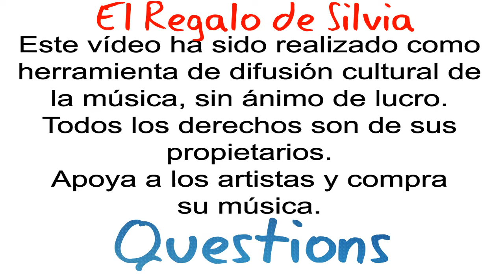El Regalo De Silvia - Questions (Dream Factory)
"Questions" son las preguntas del grupo indiepop El Regalo de Silvia incluidas en el disco "Dream Factory" publicado en 1993. El Regalo De Silvia fue un grupo español formado a finales de los años 1980 en Zaragoza, con letras mayoritariamente en inglés y sonido noise-pop lleno de referencias "velvetianas". Fueron una de las bandas pioneras de la explosión indie que tuvo lugar en España a principios de los años 90s.
El grupo estuvo compuesto por:
- Silvia Fayanás: guitarra y voz.
- Jacobo García-Rodeja: violín y viola.
- José Benito: batería.
- Óscar Fayanas: bajo.
El Regalo De Silvia participaron en 2 de las primeras giras de grupos independientes españoles:
--- Noise Pop Tour 92: gira itinerante organizada por Elefant Records, celebrada a finales de 1992, que llevó por distintas ciudades españolas a El Regalo de Silvia, Penelope Trip, Usura y Bach Is Dead (germen de Beef).
--- Alternative Tour 93: festival itinerante español en el que participaron El Regalo de Silvia, Los Planetas y Surfin Bichos.
El Regalo De Silvia se disolvió en 1996 al abandonar el grupo (y la música) Óscar Fayanás. Tras la disolución del grupo, Silvia Fayanás y Pepe Benito se centraron en su proyecto paralelo, La Nube. Pepe Benito participó más tarde en otros grupos: Manolo Kabezabolo, Hannah y Los Monos, y forma parte del grupo de punk rock Zorras Adolescentes. Jacobo colaboró con el grupo El Niño Gusano, con Telefilme, grupo formado por Tito Pintado (ex-Penelope Trip) y David Rodríguez (Beef), y formó parte de Biella Nuei, grupo de folk tradicional aragonés. Desgraciadamente, con tan sólo 47 años, Jacobo abandonó nuestro mundo.